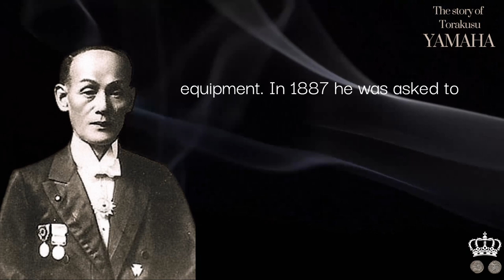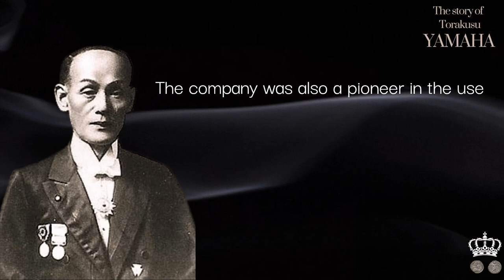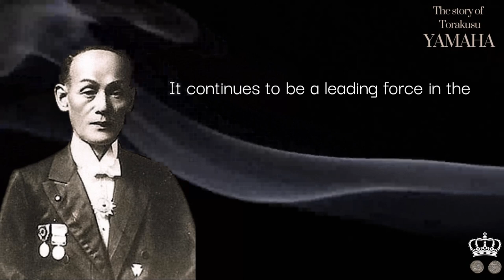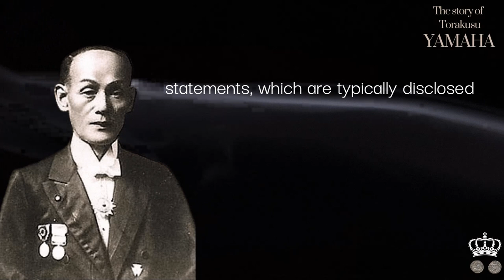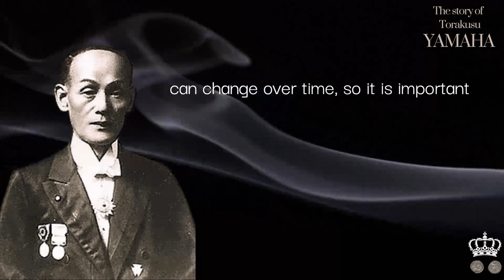Torakusu Yamaha: The Journey of Yamaha's Visionary Founder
Today, we are embarking on an exciting journey to uncover the hidden secrets behind stories, myths and mysteries that have captivated the human imagination for centuries.

📚 Stories:
Get ready to dive into a world of immersive narratives and tales that have spanned time. Let's explore the stories that made us laugh, cry and reflect on the human condition. Discover how stories have shaped our culture and understanding of the world.

🌌 Myths:
Travel beyond the limits of reality as we uncover ancient myths that explain the unexplainable. Meet the gods, heroes and mythical creatures that populate the pages of global mythology. Discover how these deeply rooted narratives still influence our society and beliefs today.

❓ Mysteries:
Prepare to be intrigued by riddles that defy logic and explanation. We will investigate fascinating mysteries, from paranormal events to unexplained scientific phenomena. Together, we will explore the unknown and try to uncover the unfathomable.

This is where curiosity meets history and imagination meets reality. If you're a story lover, a knowledge seeker, or someone who simply loves a good mystery, this is the channel for you. The adventure starts now! 🔍🌟

Enjoy creating your video and good luck with your YouTube channel!